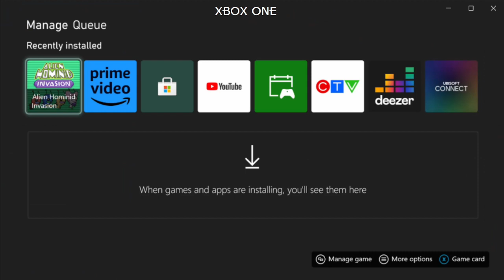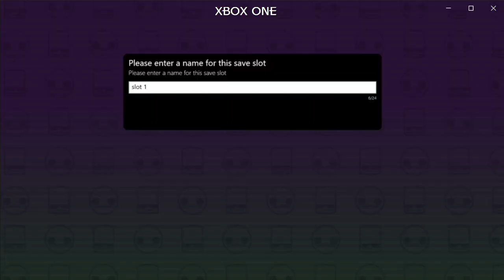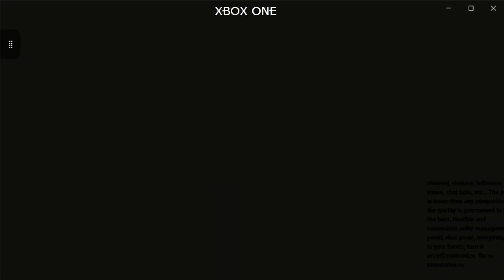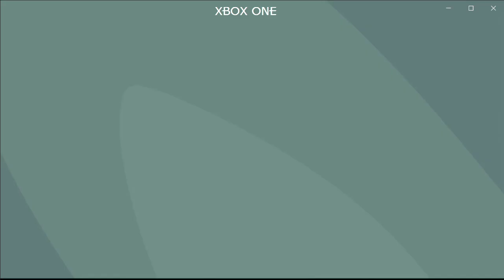Alien Hominid Invasion XBOX ONE First 60 min [11-3-2023]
This game is probably alright once you get more loot. Its the first game with improved graphics and a ton of RNG indie game rogue-like "stuff" -- Watch live